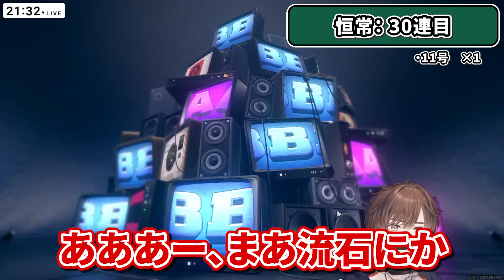【ゼンゼロ】ゼンゼロを初めて数分後に完凸を作り出す天月【天月】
00:00　　OP
00:12　ゲーム開始！！
02:17　JPYってなんだ？
03:13　恒常ガチャ
06:14　エレンガチャ
10:56　武器ガチャ
11:47　エレンガチャつづき☆
22:14　完凸するとこうなります…!
24:37　ライカンガチャ
31:05　くまお前、どうなっちまうんだ？！
31:48　ED

わたしが天月です

【所属】
Pro Gaming Team Crazy Raccoon